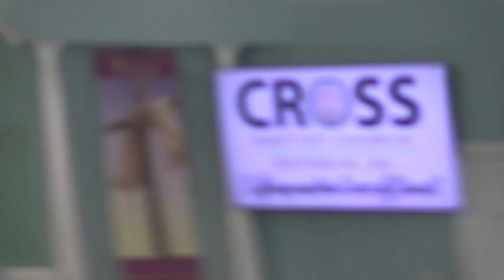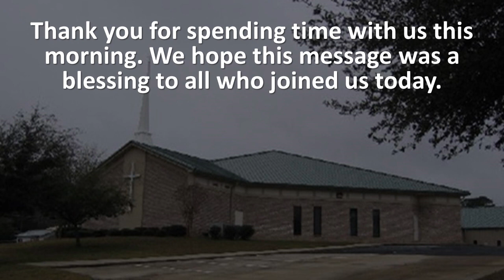capture 22 March 2023 06 07 40 PM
Wednesday Night  March 22, 2023